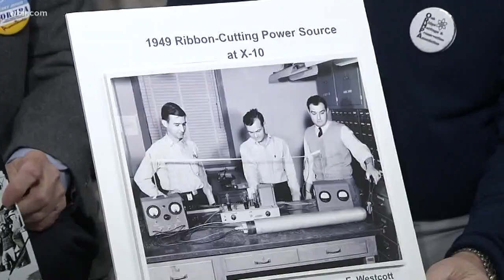Oak Ridge opens new Oak Ridge History Museum on March 23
"Experiencing America's Secret City at a Critical Moment in History" at The Oak Ridge History Museum, 102 Robertsville Road.  Grand opening is March 23 and admission will be free all day. March 18, 2019-4pm